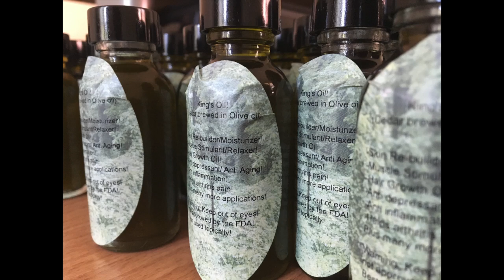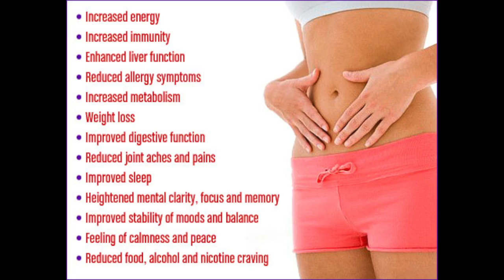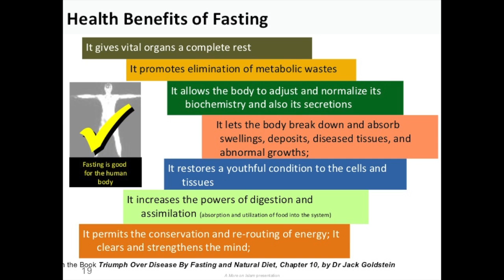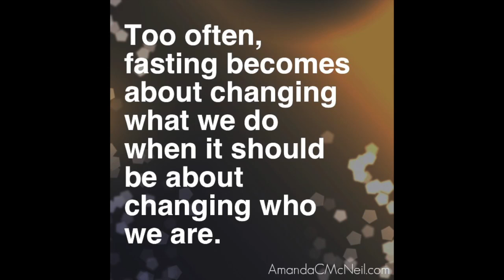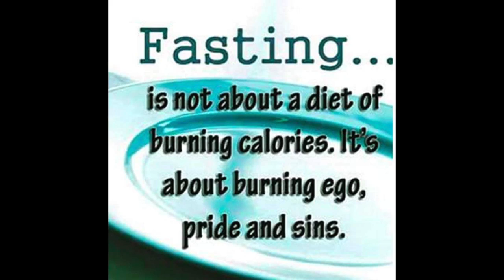What you need to know about fasting, and the benefits of it!